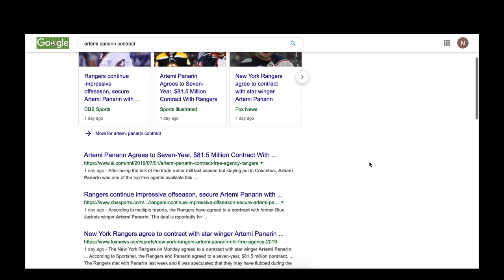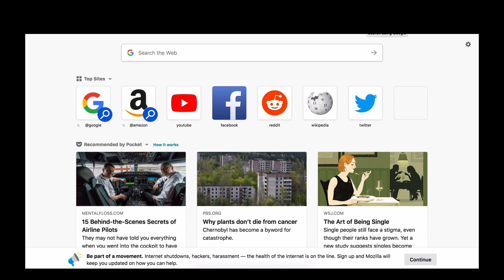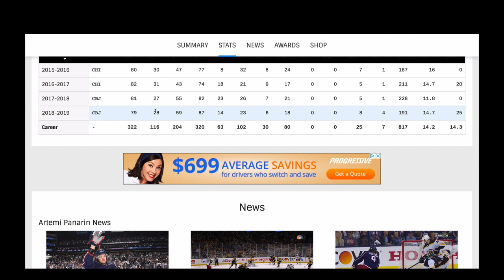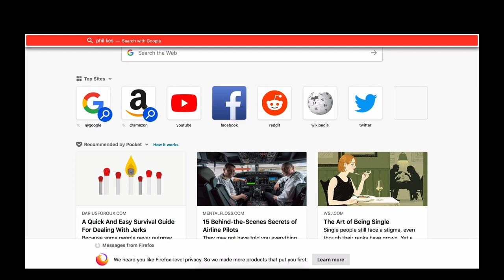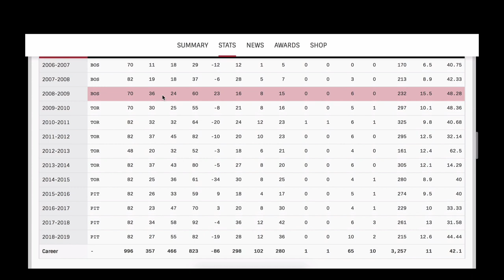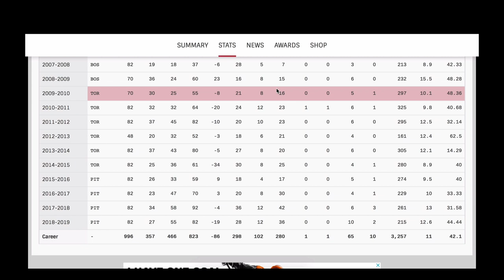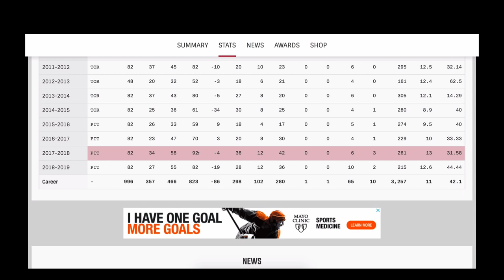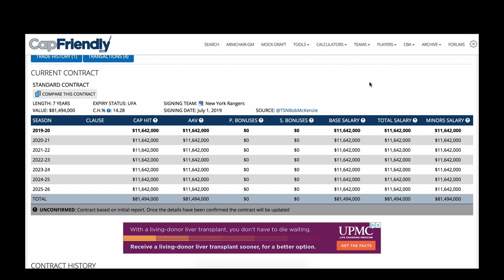Reviewing the Artemi Panarin Contract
In this video, I give my thoughts on the Artemi Panarin contract.

Little late on this one -- let me know what videos you want to see in the comments!

Also, is this an over payment? Put in the comments what you think is a fair contract.

Thumbnail Photo: NBC Sports